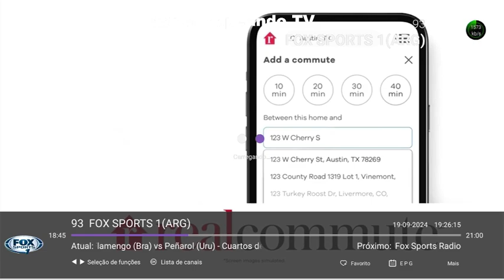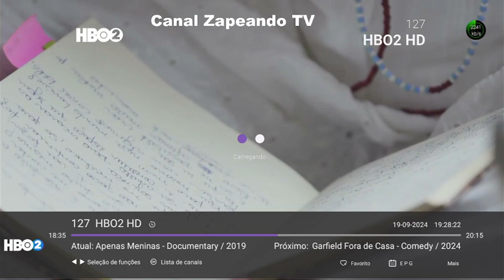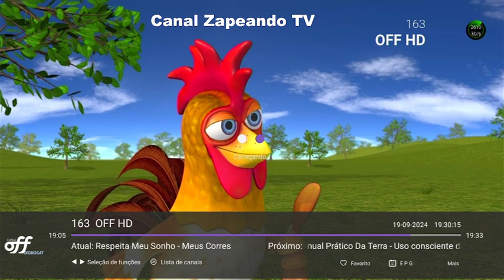PROGRAMAÇÃO TV QUINTA 19 09 2024